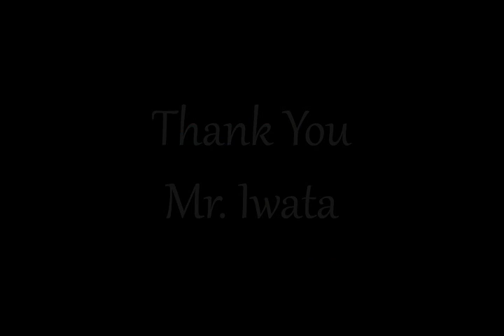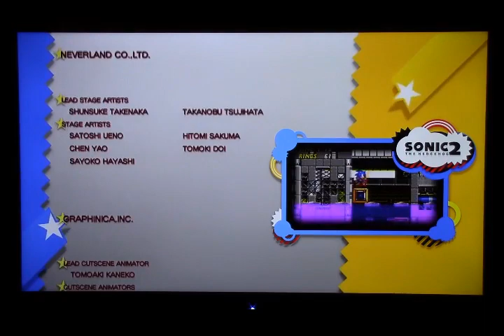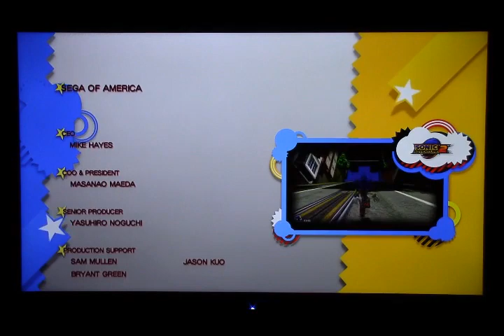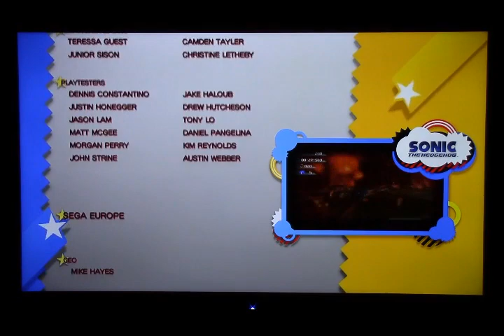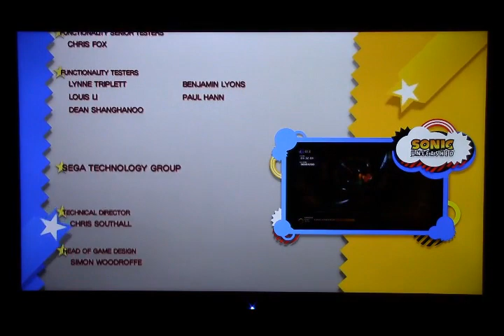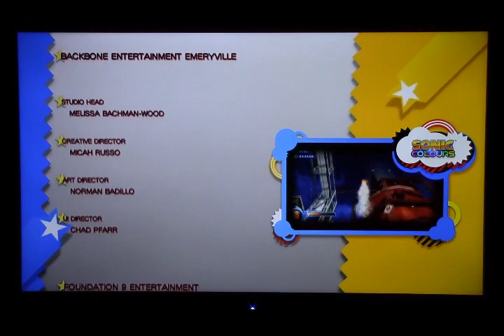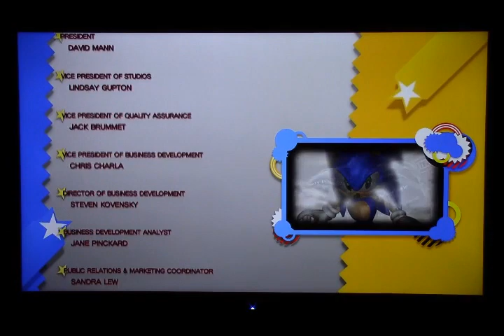Sonic Generations Let's Play REDUX: Episode 11 (FINALE)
We've made it to the end of our re-run of Sonic Generations. We've got the last set of Boss Keys so we fight against the last Rival Battle, Boss Battle and have enough time that we take on the Final Boss of the game as well. We have the credits follow not too long after.